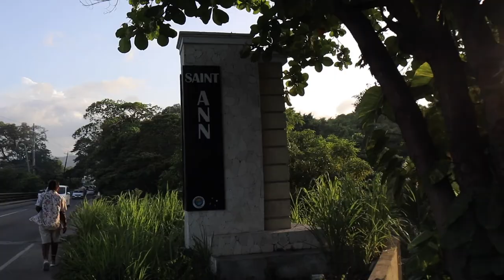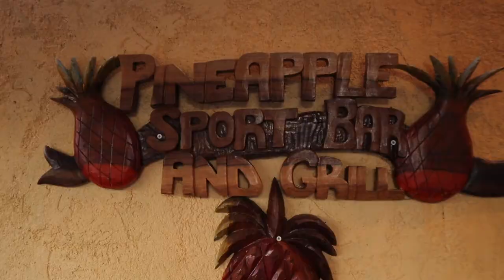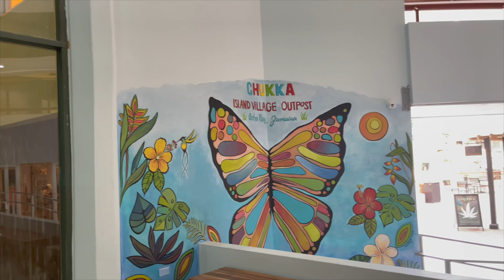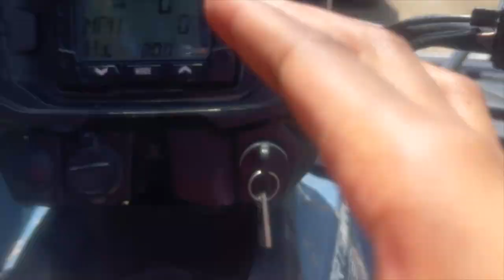Goodbye Montego Bay, Hello Ocho Rios! + Chukka ATV and Catamaran Tour || Vlog #11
In this video, you'll be seeing me leave Montego Bay and head to Ocho Rios which is where I'll be staying for the remainder of my trip.

Thank you so much for taking time out of your day/night to watch my video. I really appreciate the support🥺❤️

to continue posting.

Support my eyelash business:
(New 20mm and 18mm lashes now available)